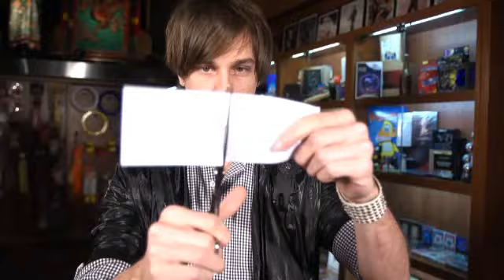Key BDM Scissors